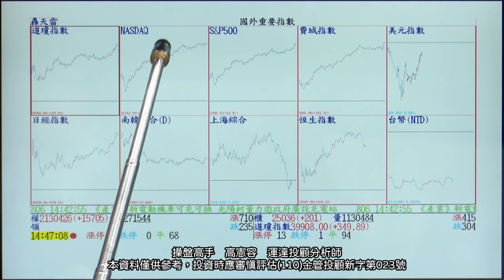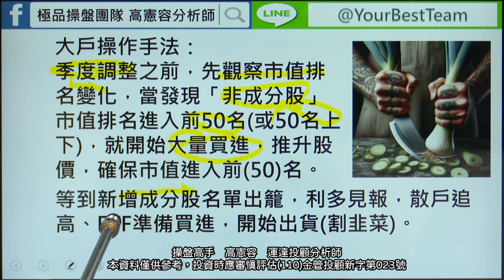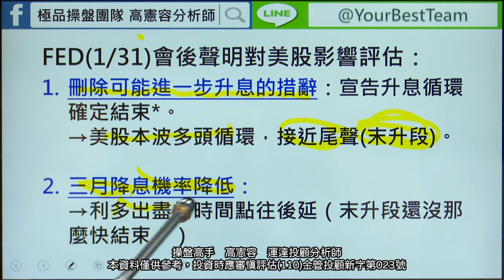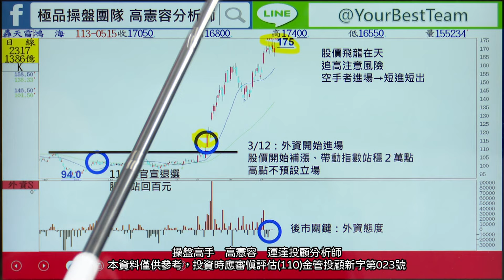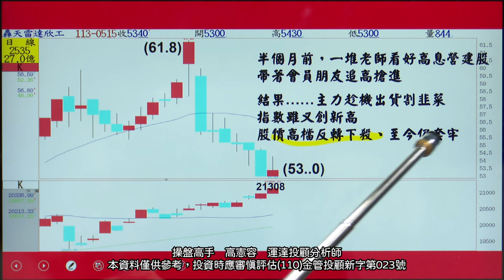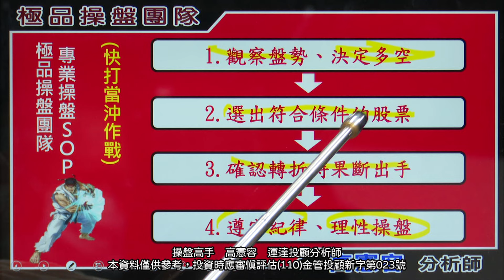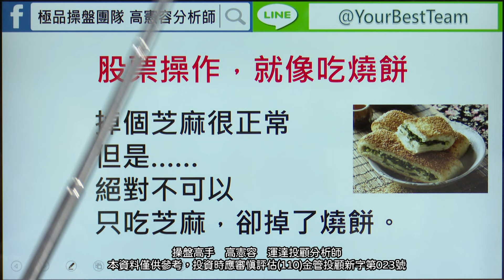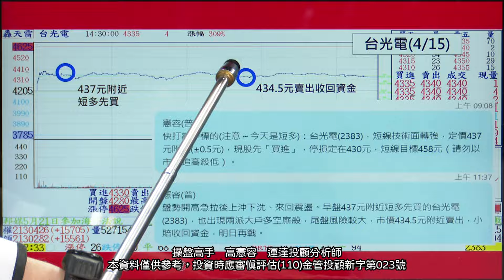高憲容【操盤高手】CPI降溫 美.台股齊創高 多頭妥當了? MSCI成分股季度調整 20240516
《操盤高手》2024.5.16重點Q&A：
💡CPI降溫，美.台股齊創高
💡多頭妥當了？

💡MSCI成分股季度調整
💡奇鋐、華城入列
💡可以追？

🧧今天當沖鎖定～台光電
🧧堅持先顧風險再求報酬
🧧堅持當天進出風險最低

💝快來和憲容老師一起征服股海、共創雙贏！